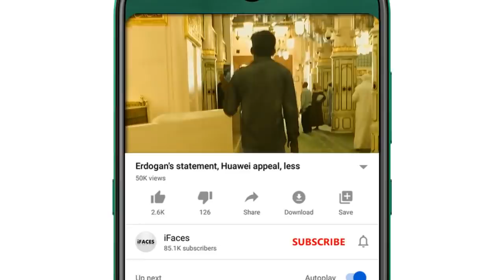Today Headlines, 31 March 2022 - iFaces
Respected viewers اَلسَّلَامُ عَلَيْکُم aik aour new Today_important_News video ke saath jis ka title hai "Today Headlines, 31 March 2022 - iFaces" umeed hai ke iFaces_News ki آج_31_مارچ_2022 ki ye video bhi aap ko psand aaie gi. Thanks